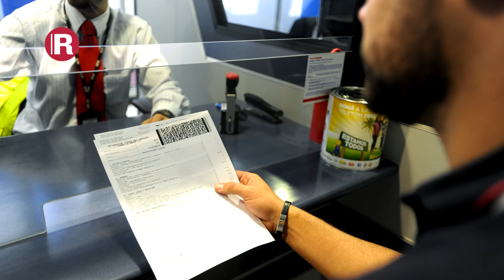Propuesta de El Financiero para este domingo 26 de agosto de 2018.